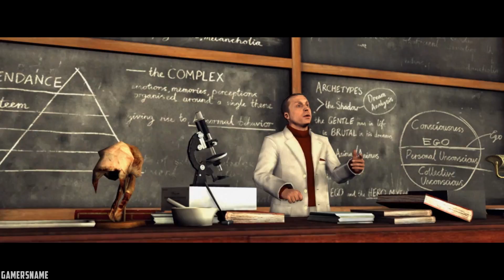L.A. Noire - Case #1 Upon Reflection [PC, 1080p, 60fps]